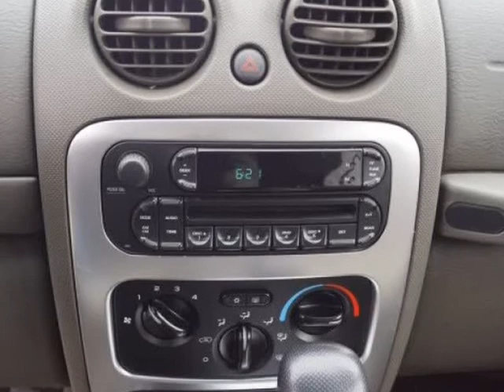2005 Jeep Liberty Limited (Belton, Missouri)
AutoNow
307 E. North Ave
Belton